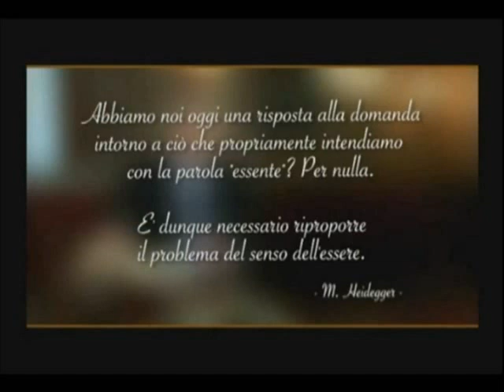Martin Heidegger e l'avanguardia artistica Gianni Vattimo